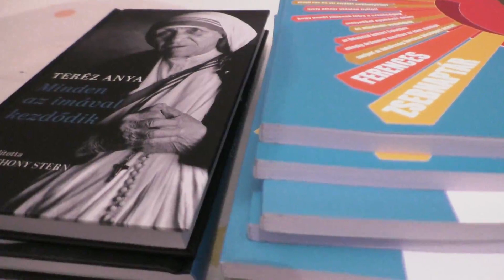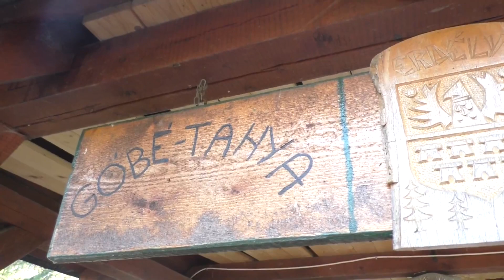Mikulás 2019 - Szent Erzsébet Gyermekotthon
Ajándéka nem az arany, nem is hamis földi kincs.
Szeretetet, víg örömet, olyat hoz, mi nekünk nincs!